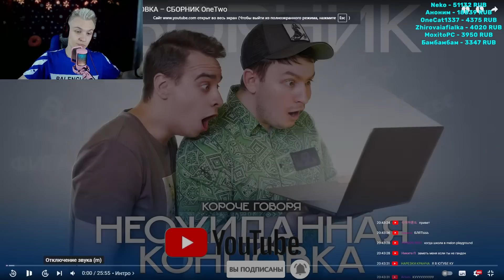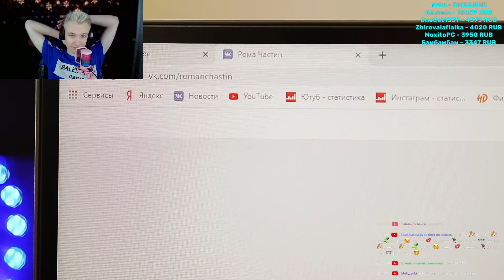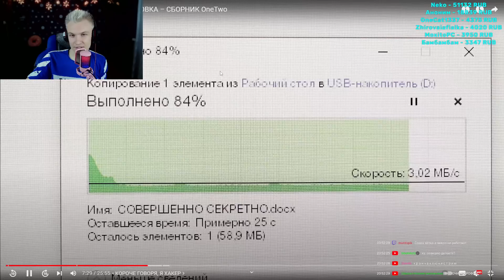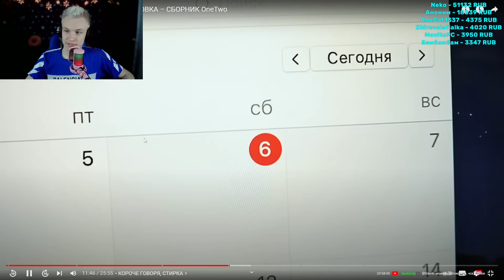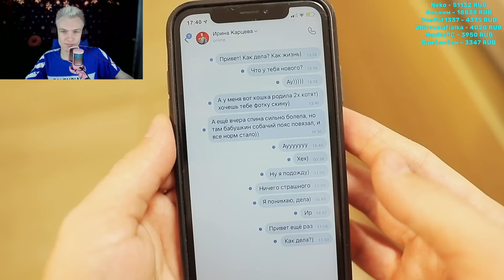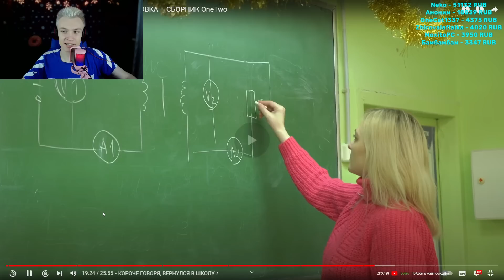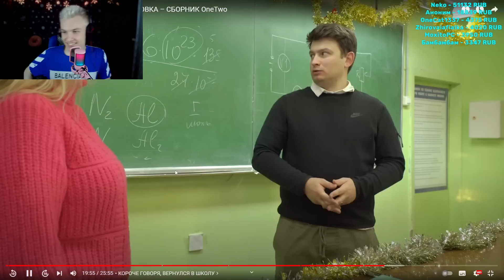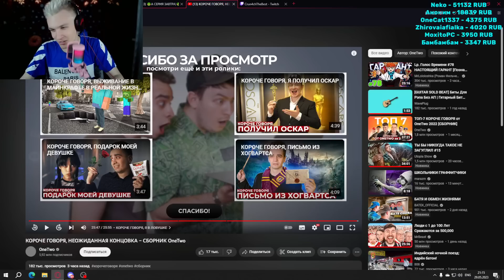🤯РЕАКЦИЯ🤯 CRUN4CH СМОТРИТ ▶ OneTwo КОРОЧЕ ГОВОРЯ, НЕОЖИДАННАЯ КОНЦОВКА – СБОРНИК ❤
Отвечаю напрямую без посредников🐱

Автор и его контакты:
🎁Характеристики моего ПК :

🍩 Материнская плата: Gigabyte B560M
🛸 Процессор: Intel i5 10400F
🚽Видеокарта: RTX 3050
📍 Оперативная память: HyperX 16 GB DDR4
🏮 HDD: Toshiba 1TB, 7200rpm
💿 Клавиатура: JETACCESS
📀 Мышь: Bloody V3
🖲 Наушники: Bloody

Для оптимизации:
Стрим
Прямая трансляция
игры
геймплей
веселье
реакции
кранч
школа
треш
нарезка